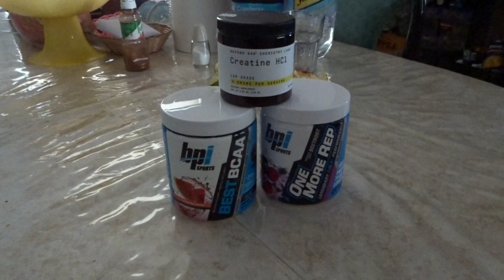Thanksgiving Dinner(Push Workout) at Home Chest and Shoulders workout!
Hi Guys,

So after not filming for awhile, I decided to film my thanksgiving feast and workout. I know I haven't been active on here but I will try my best to start vlogging again. Hope you enjoy my pushworkout and Thanksgiving food. Hope you all had a great thanksgiving and let the bulk continue!

Song:
Drumsound & Bassline Smith - Through The Night (Ft. Tom Cane)